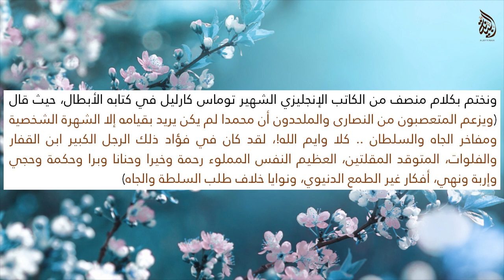أدلة نبوة النبي محمد (3) - ثبات كالجبال English subtitled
ما هي الأدلة على صدق نبوة النبي محمد صلى الله عليه وسلم؟

في هذا الفيديو نقدم بعض الأدلة التي تثبت نبوته صلى الله عليه وسلم